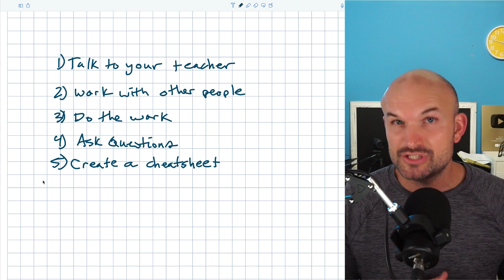How To ACE Your Math Class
There are some very important steps every student should take to ensure that they are able to achieve an A. It is not always easy and does take some work but hopefully with these tips you can achieve that A this year.

0:00 - Ten Tips to Ace Your Math Test
00:41 Talk to your teacher
1:45  Work with other people
2:49 Do the Work
3:53 Ask Questions
5:12 Create a Cheatsheet
6:48 Spiral Review
8:13   Help Others
9:29 Learn From your Mistakes
12:01  Find Time
13:24 Believe
14:02 You Can Tell the Difference between A and non A students